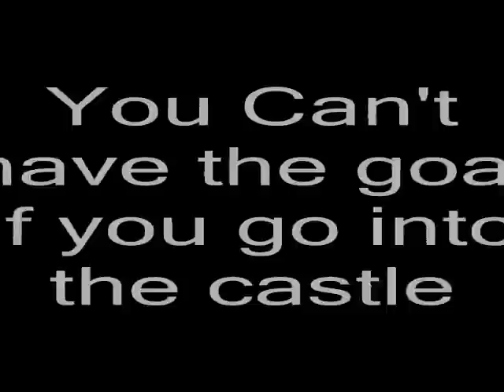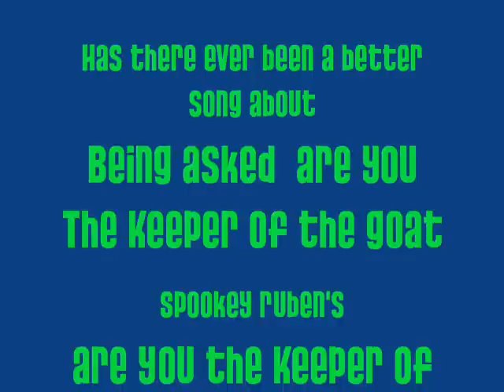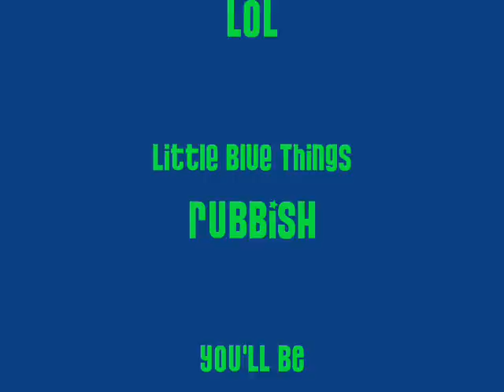Spookey Ruben - Lindholme I once lived there -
Spookey Ruben - Are you the keeper of the Goat a forgotten master piece, With a goat gimpy twist, this is what 10 years at lindholme does to you!